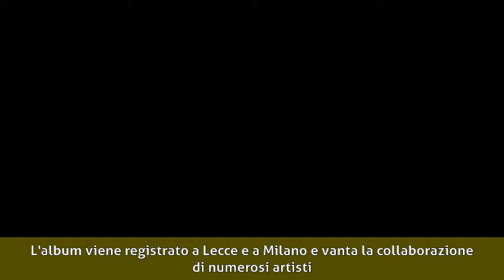Colapesce (cantante) - Biografia